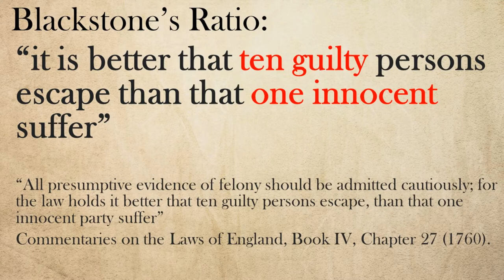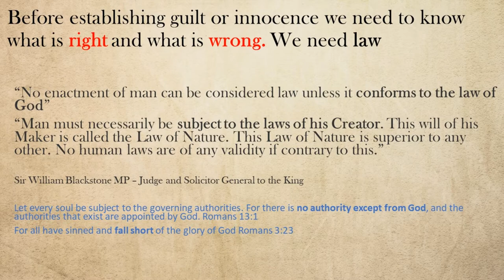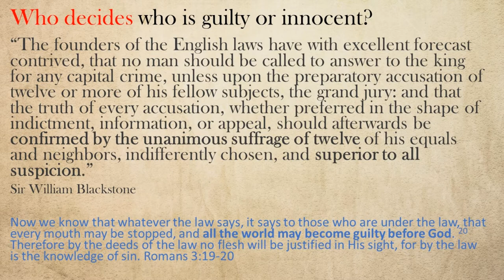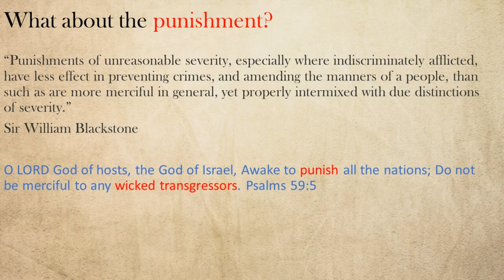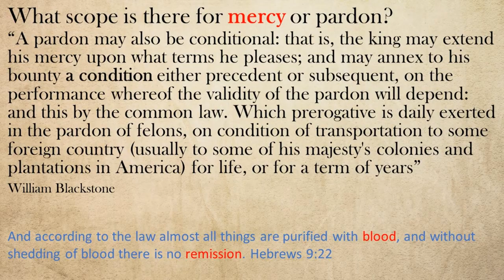Lessons from Wallingford History - Sir William Blackstone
Watch Graeme Smith delve into the history of Wallingford's famous judge Sir William Blackstone. Discover Blackstone's Ratio “it is better that ten guilty persons escape than that one innocent suffer”. Learn how our legal system is ultimately based on God's Law and that we are all answerable to Him.